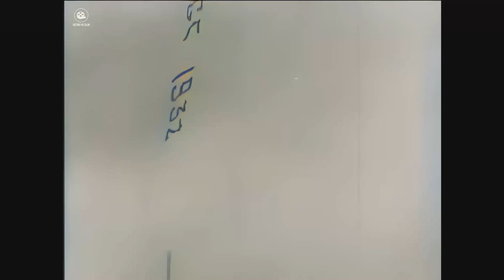Autogiro Lands in San Francisco in 1932 A.I. Enhanced & Colorized